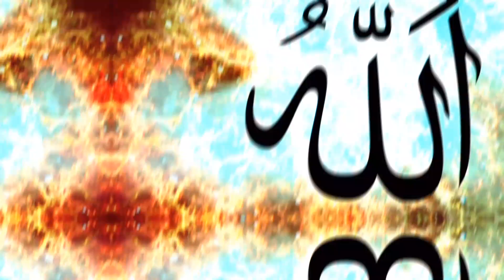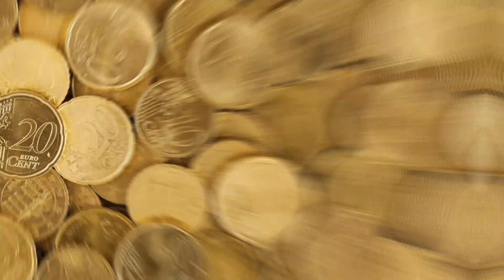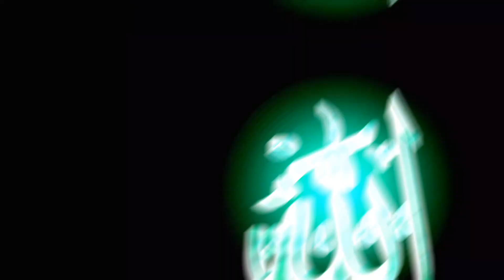Sultan Mehmad fateh || The great King in history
sultan muhammad fateh,
sultan mehmed fateh
,sultan mehmed,
fatih sultan mehmed,
sultan fateh,
sultan mehmed fateh status
,sultan,
sultan muhammad fatih,
sultan muhammad fateh history,
history of sultan muhammad fateh,
fatih sultan mehmet
,mehmed the conqueror,
sultan fatih,
ottoman sultans,
mehmed
,sultan mehmed al fateh,
sultan mehmet
,sultan muhammad faith,
sultan mehmed fatih,
sultan mehmed fateh whatsapp status
,sultan mehmed fateh attitude status

sultan Mehmad
the history of sultan Mehmad fateh